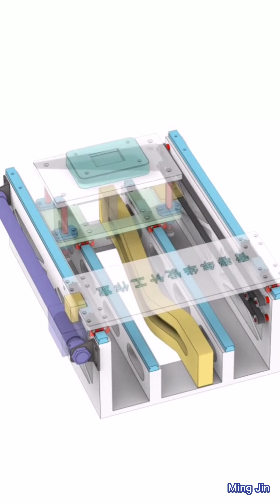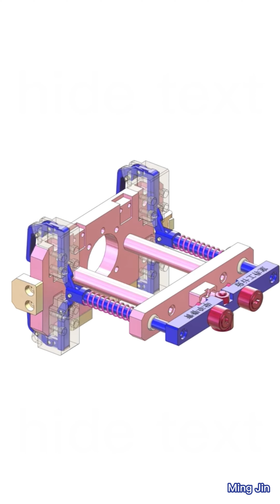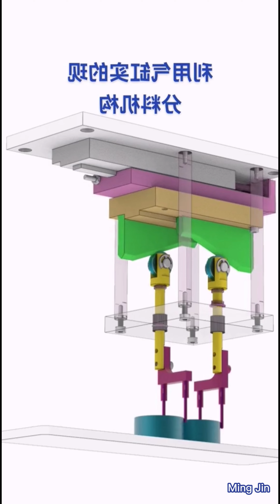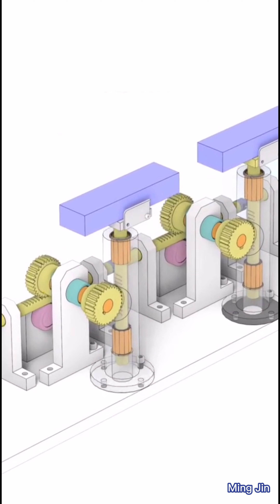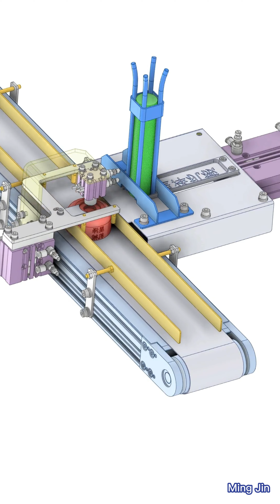BASIC MECHANICAL PRINCIPLES - PART 20